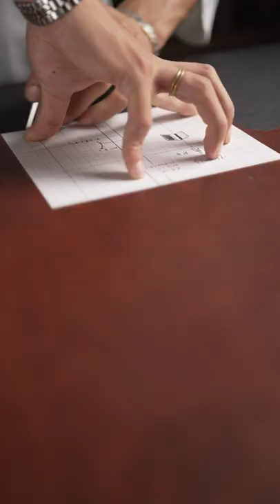Making a Separatable Phone Case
We are leathercraft artisans.
We make leather and brass artwork in Okinawa,Japan.
Our products share the secret to a long product life: good functionality and simple design.
To make products which our customers love is what makes us happy.